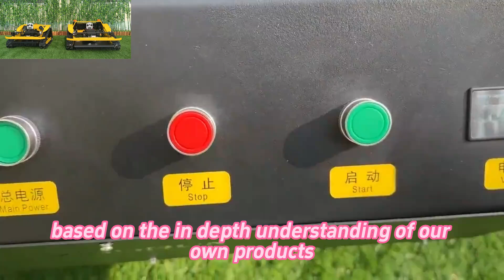Desbrozadora para pendientes a bajo precio en venta, la mejor de China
Cortadora de césped fabricada en China para pendientes a bajo precio en venta, la mejor desbrozadora para pendientes de China a la venta

El La mejor desbrozadora para pendientes no es un modelo universal, sino que viene en varios modelos, cada uno diseñado para satisfacer las necesidades específicas de los distintos usuarios y sus requisitos de cuidado del césped. Tanto si tiene un patio trasero pequeño y acogedor como un gran paisaje comercial, hay un modelo Desbrozadora para pendientes perfecto para usted.

Lo que realmente distingue al La mejor desbrozadora para pendientes es su funcionamiento fácil de usar. Es tan simple que incluso niños de tan solo unos años o personas mayores de ochenta o noventa años pueden comprender rápidamente cómo operarlo para una experiencia de corte de césped perfecta. Los controles intuitivos y el diseño sencillo lo hacen accesible para personas de todas las edades y niveles de habilidad.

Vigorun Tech Desbrozadora para pendientes es más que una cortadora de césped; es un cambio de juego. Con sus diversos modelos, potentes capacidades de corte y un funcionamiento sin esfuerzo, es la opción ideal para cualquiera que busque mantener un césped hermoso con facilidad.

Especificaciones principales:
Modelo: VTLM800/ VTLM600/VTW550-90/VTC550-90
Velocidad al caminar: 0-4 km/h/0-6 km/h
Grado de trabajo: 0-60°/ 0-45°/ 0-35°
Altura de corte ajustable: 10~180 mm/ 20/40 mm/ 10~150 mm
Distancia mínima al suelo: 20 mm
Alcance del control remoto: 200 m
Ancho de corte: 800 mm/ 600 mm/ 550 mm

Motor
Tipo de combustible: gasolina
Marca: Loncin
Estándar de emisión: Euro5/EPA
Tipo de motor: Monocilíndrico, cuatro tiempos
Tanque de combustible: 7L/ 2L
Tiempo de trabajo: 4h/2h
Método de inicio: arranque por cuerda, arranque eléctrico, arranque por control remoto
Potencia / Emisiones: 16Hp / 452cc, 9Hp / 224cc

Motor para caminar
Tipo de motor: servomotor/cepillo/tracción eléctrica sin escobillas
Voltaje / Potencia: 48V 1000W, 24V / 350W, 24V / 1000W/

Batería: 48V 20Ah/ 24V 12Ah
Dinamo: 56V 4000W/ 28V 1500W

Cortacésped con cepillo sobre orugas y control remoto (VTLM800 con cuchilla quitanieves)
Tanque de corte remoto con motor sin escobillas (VTLM600)
Cortadora de césped con ruedas controlada por radio (VTW550-90 con arranque eléctrico)
Fabricante de cortadoras de césped controladas por radio en China

Kit de cortadora de césped con control remoto que ahorra tiempo y trabajo con motor de gasolina aprobado por la EPA de 224 cc
Cortadora de césped con control remoto para pendientes fabricada en China a bajo precio en venta, la mejor desbrozadora con control remoto de China
Motor a gasolina de la EPA con altura de cuchilla ajustable mediante control remoto, cortadora de césped inalámbrica con cepillo
Cortadora de césped con control remoto a gasolina de 360 ​​grados y ancho de corte de 800 mm